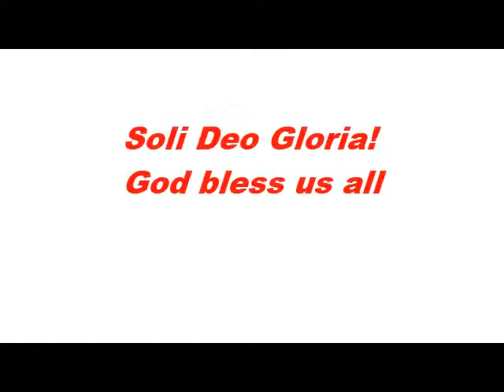2019 SWAP OFFICERS